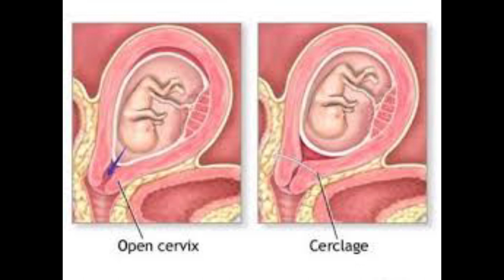YANDA ZAKI CIRE CIKI KO YA KAI WATA BIYU DAKAN KI